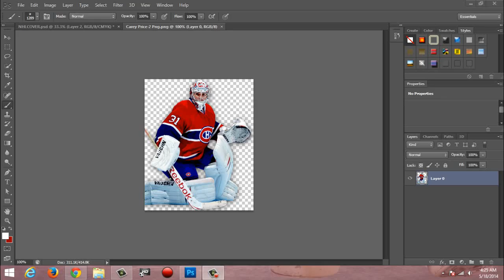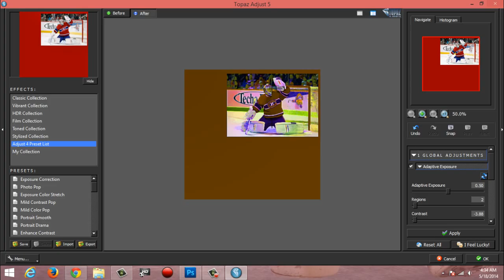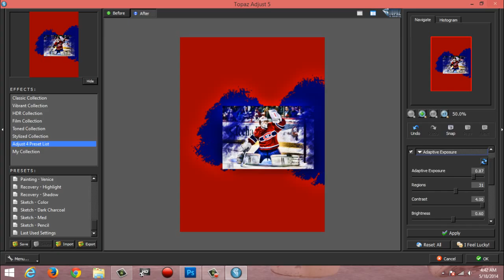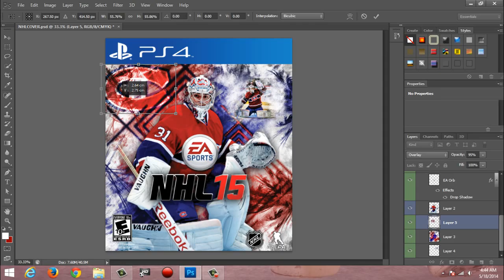Nhl 15 Custom Cover | Speed Art | Carey Price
Hi everybody it's my 3rd episode of Custom Cover Enjoy ;)

Song - Monster Meg & Dia Remix